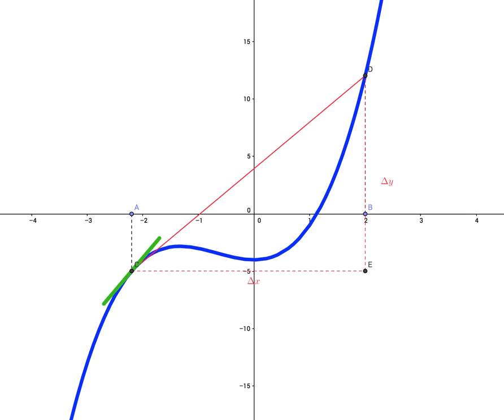slope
concept test lecture 4, question 5.